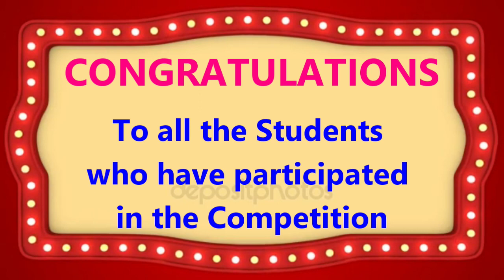NATIONAL PAINTING COMPETITION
St. Xavier School
Bhaddalthuha
Amloh
Punjab